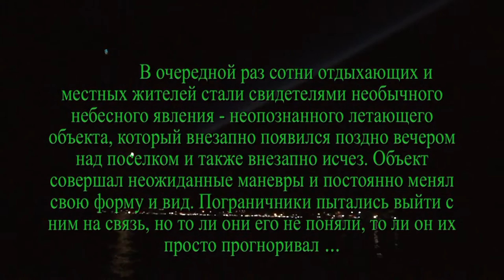Минисериал - Ужасы Коктебеля. 4-серия НЛО-UFO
Смотрите первые предыдущие три серии.
Автор видео - Александр Травин. арТзаЛ. - Юмор.
Санкт-Петербург - Коктебель.
Video by - Alexander Travin. arTzaL.
St. Petersburg.